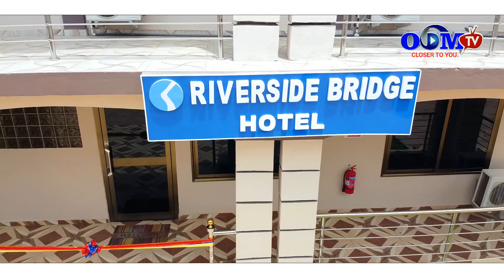Grand opening of RiverSide Bridge Hotel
Nana Kwanena Dekyi
The man with a vision